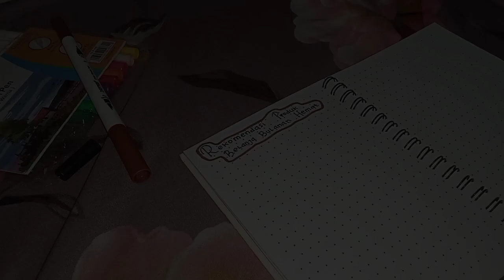Belanja Bulanan Hemat || Grocery Shopping#groceryhaul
Hi guys❤️

Instagram anak ku : @diaryshaquille

Happy Watching ✨❤️